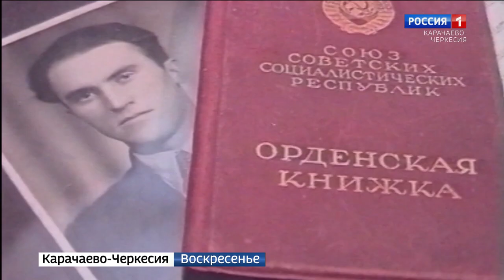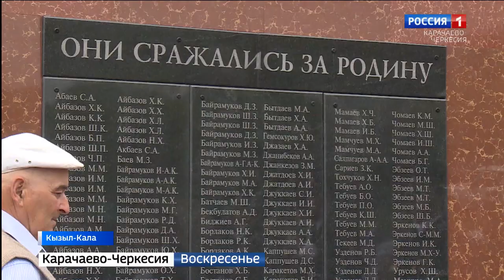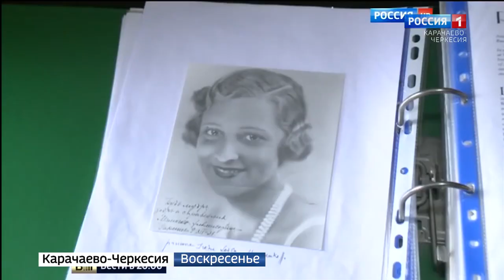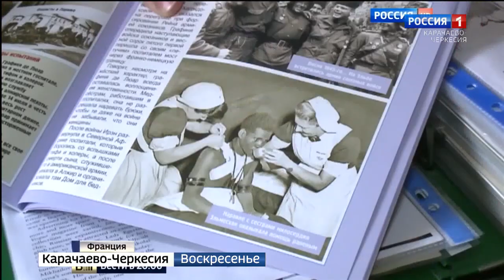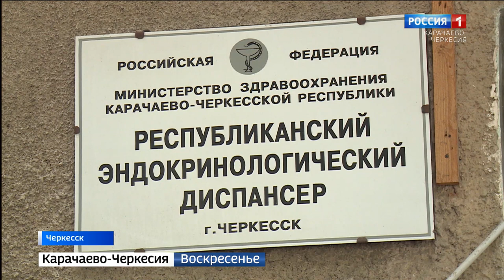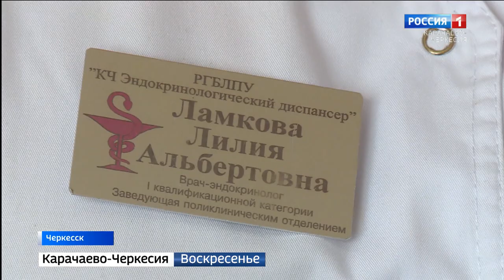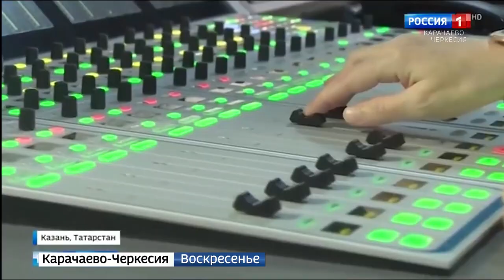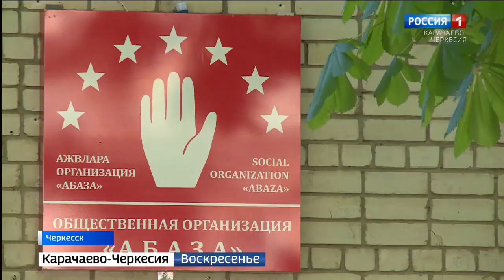Вести. События недели 16.05.2021